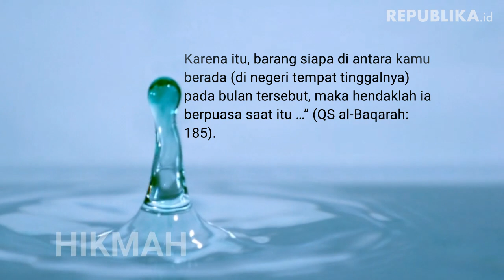HIKMAH | Bulan Belajar Alquran Oleh Prof Tedi Priatna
Ramadhan itu bulan pendidikan dan pelatihan. Termasuk di dalamnya untuk kembali belajar mendalami Alquran.
OLEH PROF TEDI PRIATNA

Ramadhan itu bulan pendidikan dan pelatihan. Termasuk di dalamnya untuk kembali belajar mendalami Alquran. Untuk pertama kalinya, Alquran diturunkan pada bulan yang suci ini.